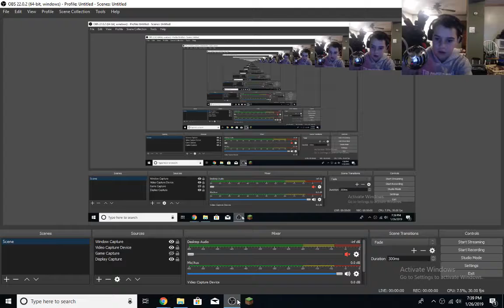PLAYING RYAN HIGA'S DISS TRACK BACKWARDS *FINDING SECRETS*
Hi guys, my name is Joseph and I like to play video games with my friends, and having a good time.
Let God bless